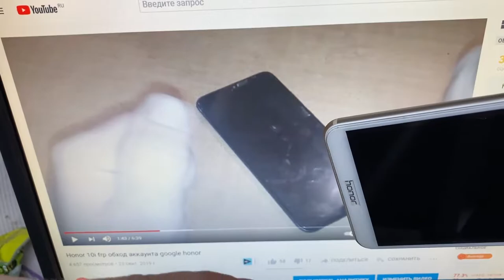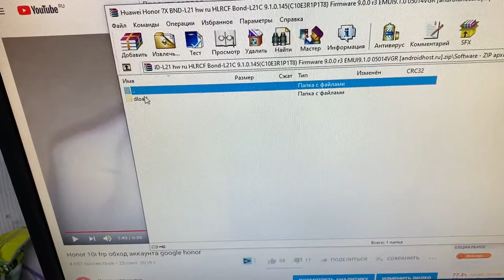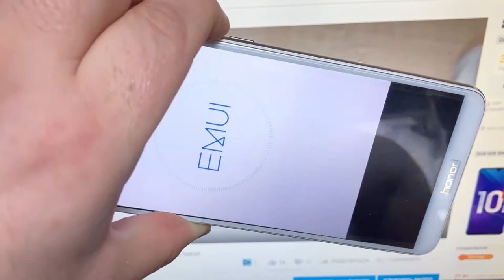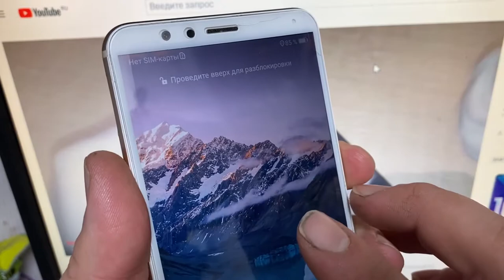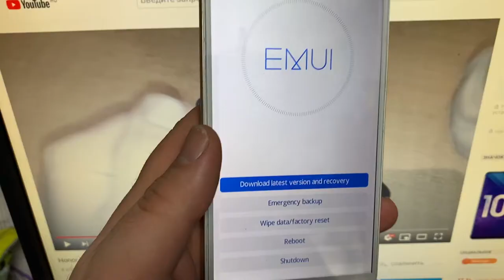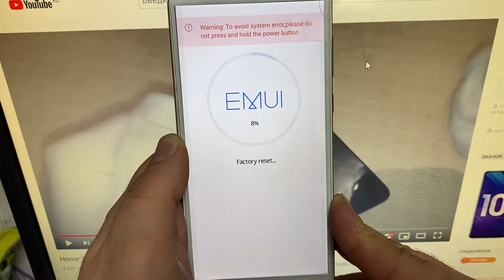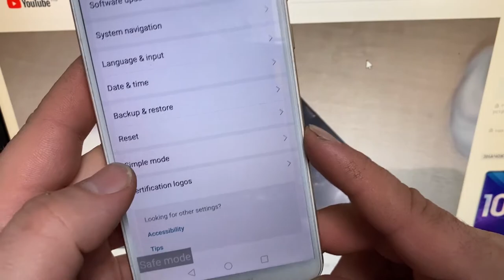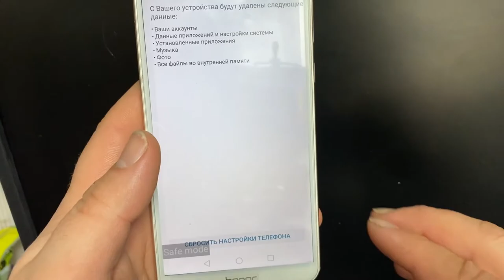2021 FRP Huawei Honor 7x BND L21 EMUI 9 1 0 Сброс аккаунта Google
2021 FRP Huawei Honor 7x BND L21 EMUI 9 1 0 Сброс аккаунта Google
Сегодня мы разберем метод обхода frp блокировки google на примере телефона  Huawei Honor 7x BND L21 с версией android 9
Разблокировка будет производиться без программаторов только своими руками
Если следовать инструкции у вас всё получится